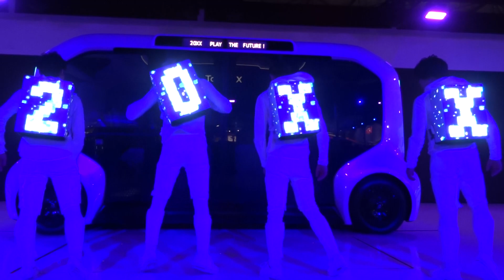東京モーターショー2019 トヨタブース MAIN SHOW 2019.10.30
東京ビッグサイト　青海展示棟Bホール